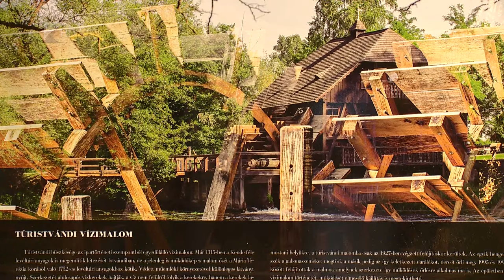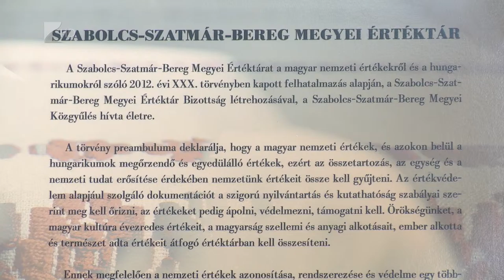Megyei Értéktár Nyíregyházán - Kölcsey Tv